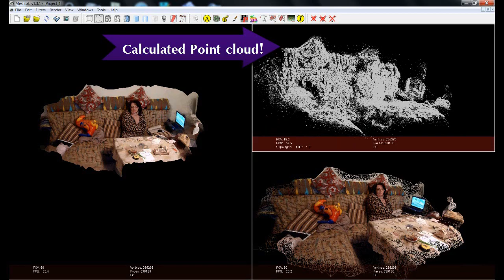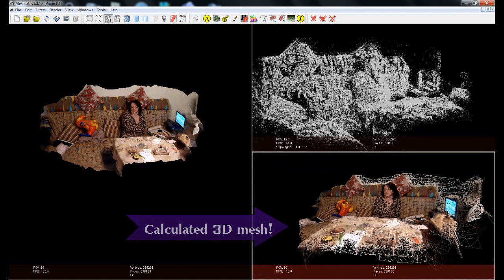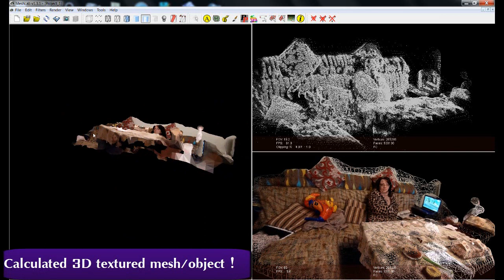Vi3dim V2 inside scan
The file reconstructed on linux single computer with quad core 3.4 GHz and NVIDIA gtx 550 card, from sequence of ~700 jpeg files in resolution 1280x720 within less 2.5 minutes: include 52 seconds for images registration, 59 second for point cloud calculation and 31 seconds for meshing and texturing!
Right now we working on image quality and stability of the program.
Porting to windows 64 bits - is the next step.